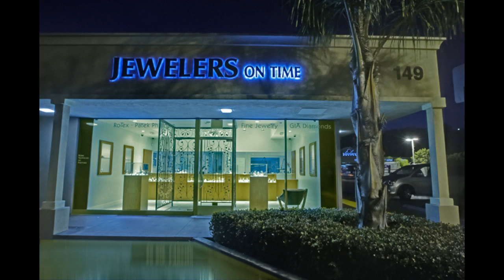Getting your Luxury Wrist Watch Serviced in America - ArchieLuxury's Personal Recommendation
Jewelers On Time
149 Riverside Ave.